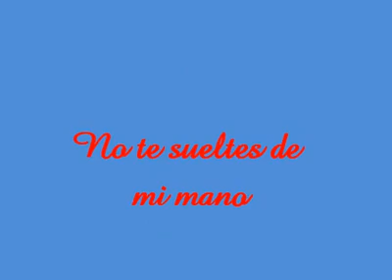ARMONÍA CHAMAMECERA - Amorcito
Lo que se viene de Armonia Chamamecera..un pequeño adelanto del nuevo disco que lleva por titulo "CON ESTILO PROPIO"